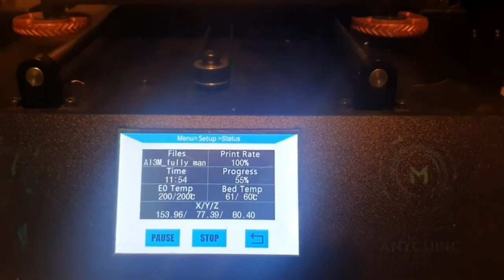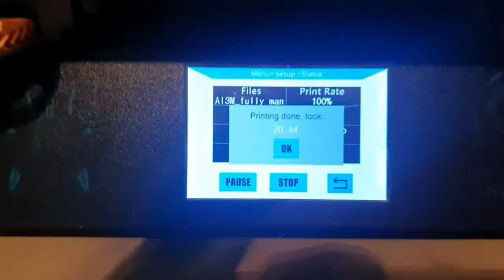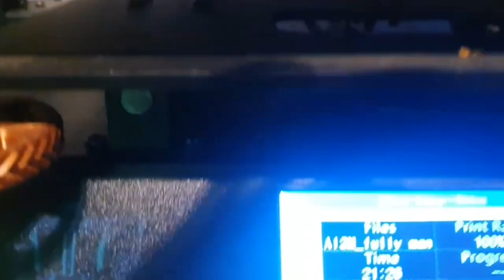3d printing Subzero face mask full updated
Hi! I’m Chris ( 3D-Flawless). On my channel, you will find Me 3d printing a face mask . I am sharing my experiences with you.